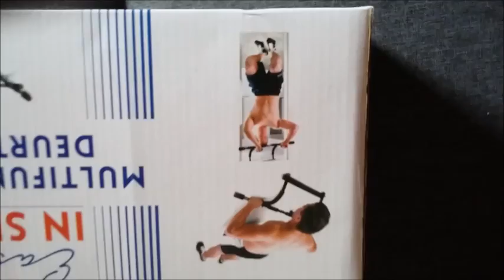vlog 49 wat brengt de toekomst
Voorproefje komend seizoen